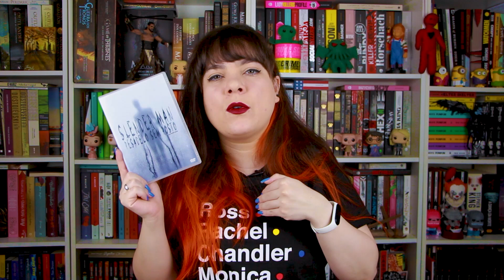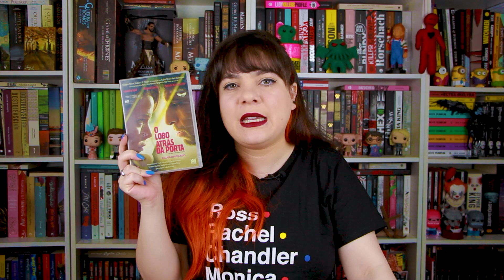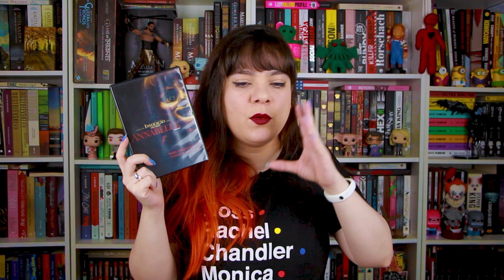Resumo do Mês: Out 2021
Resumo do mês de Outubro de 2021, com tudo que li e assisti nesse mês.

• A noite das bruxas
• A cidade dos fantasmas
• Quando as luzes se apagam (DVD)
• Quando as luzes se apagam (Blu-Ray)
• O lobo atrás da porta (Blu-Ray)
• Annabelle 2 (DVD)

► Meu PIX: 19a612d5-670e-4931-b70d-2de3f52a9da0

♥ CAIXA POSTAL

Samara Pimenta
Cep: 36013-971